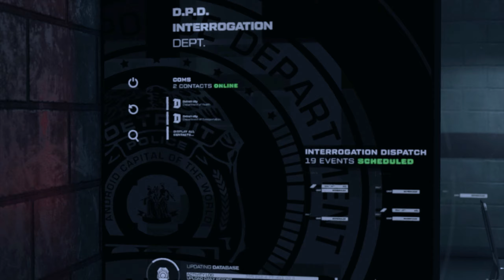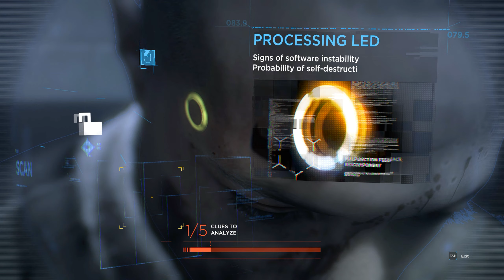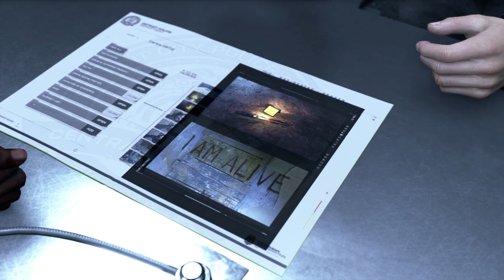Detroit Become Human part 6 with 5 possible ending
PC Detroit Become Human Gameplay Walkthrough Part 6 of the Detroit Become Human Story Campaign including a Review and Chapter 6: The Painter for PC. My Detroit Become Human Gameplay Walkthrough will feature the Full Game Story Campaign. This Detroit Become Human Gameplay Walkthrough includes a Review, Chapters, Prologue, Ending, All Endings, All Choices, All Decisions, Single Player, Kara, Chloe, Connor, Markus, Cinematics, Cut Scenes, Soundtrack, OST and more until the Ending of the Single Player Story. Thanks Sony for giving me Detroit Become Human!